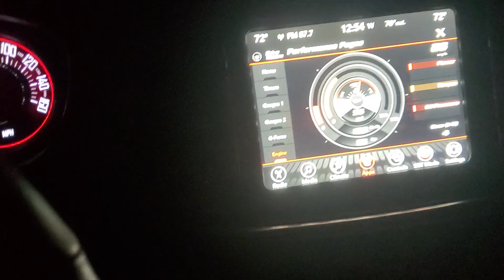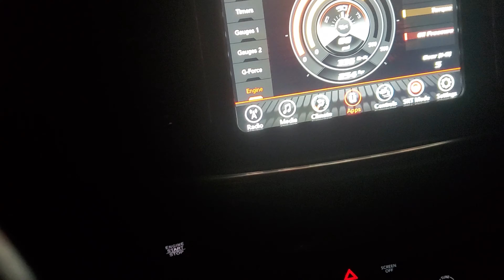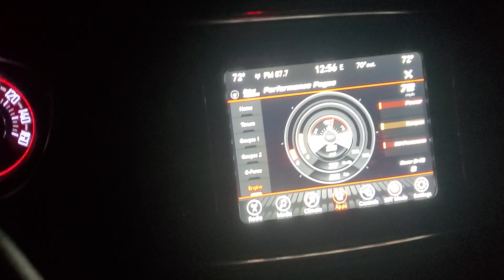Replacing Spark Plug @ 50,000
Changing 16 spark plugs only removing valve covers!

Mopar plugs: